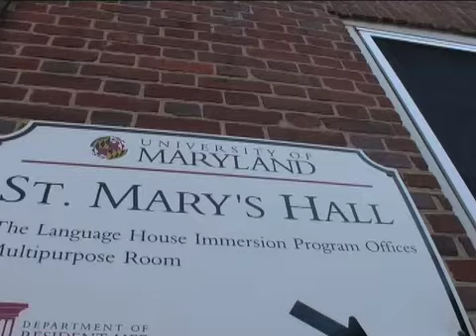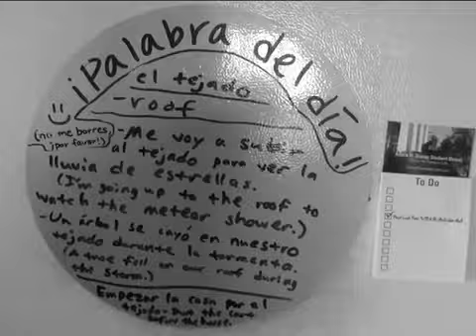Around the World Dinner 2010 -- Spanish